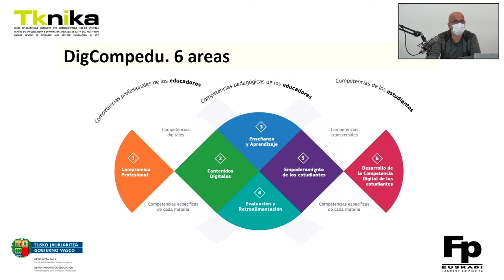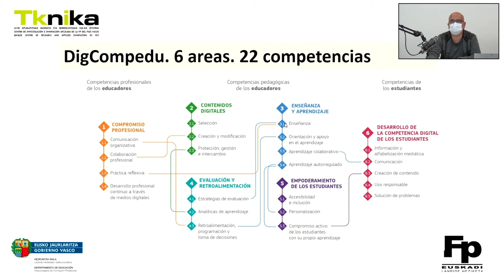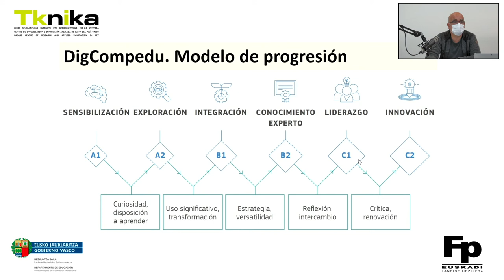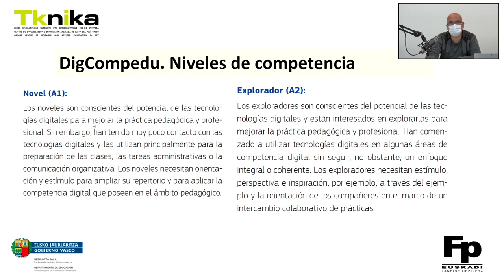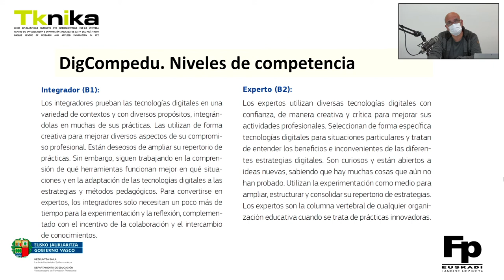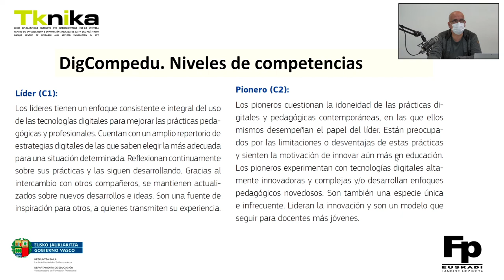DigCompEdu. Marco Europeo para la Competencia Digital del Profesorado